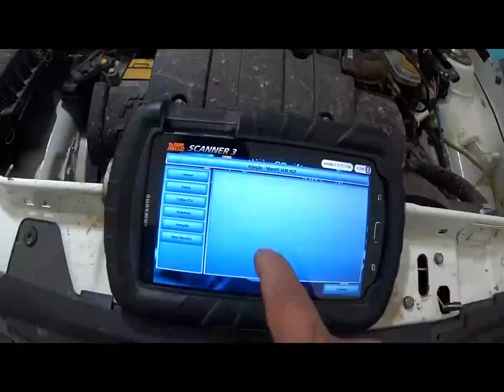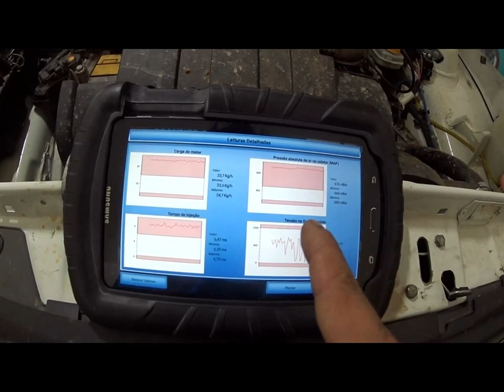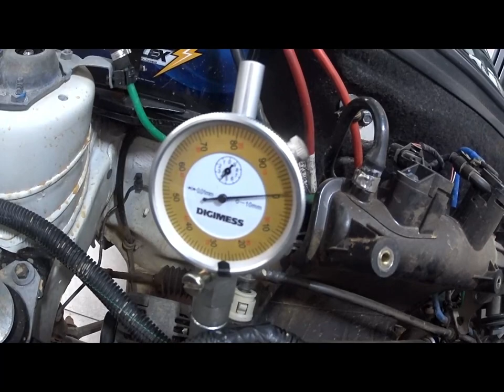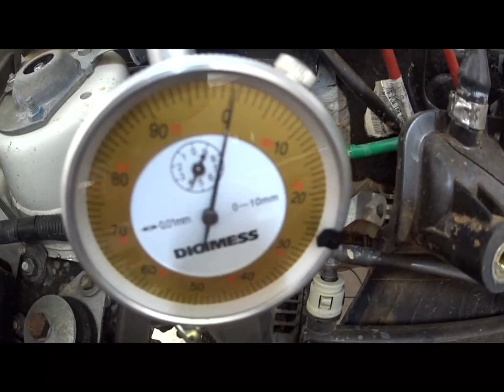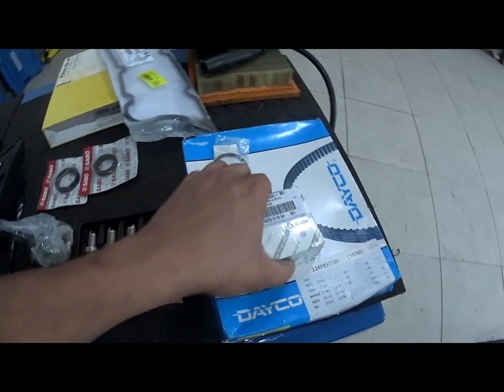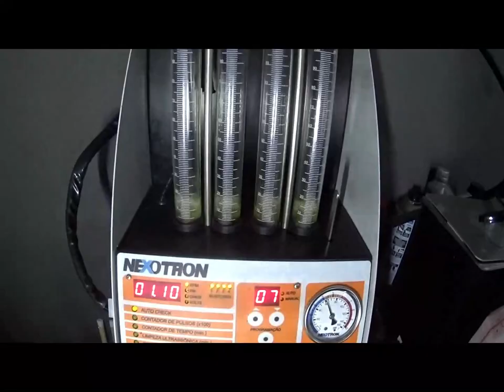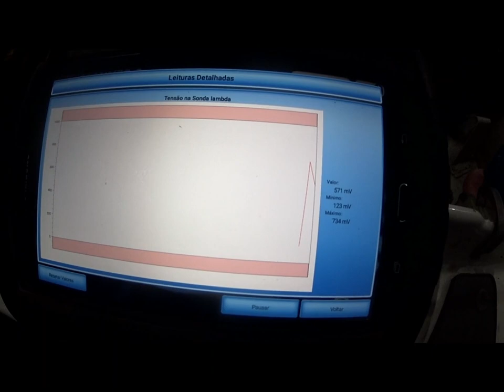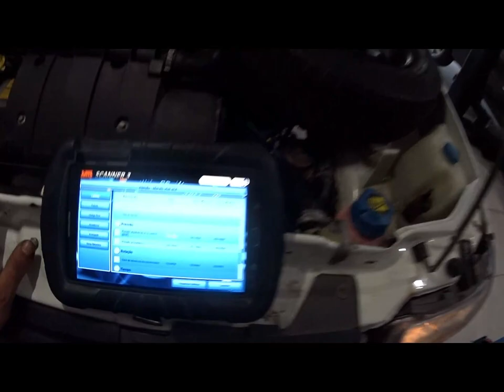Fiat Uno fire, gastando, falhando, fora de ponto, e muito mais problemas!